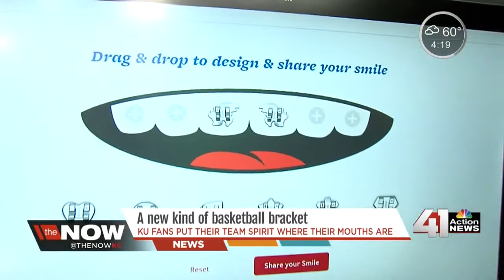A new kind of basketball bracket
A group of Kansas orthodontists are taking Jayhawk fandom to a new level.

41 Action News, KSHB, brings you the latest news, weather and investigative reports from both sides of the state line.